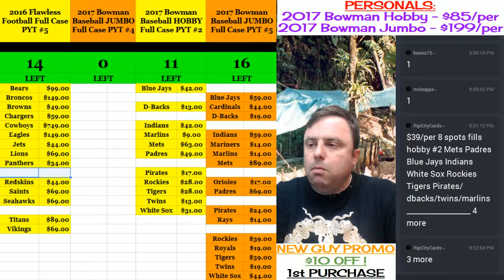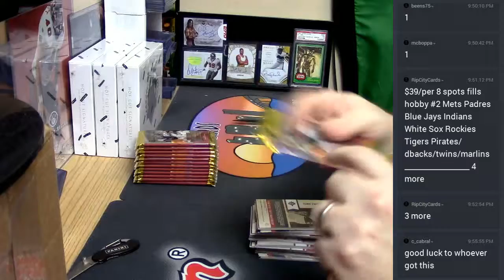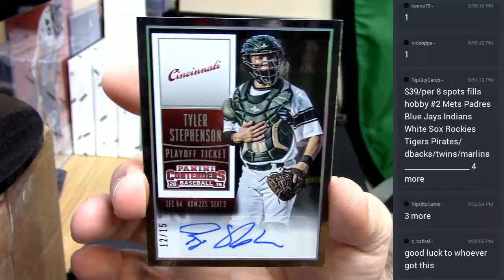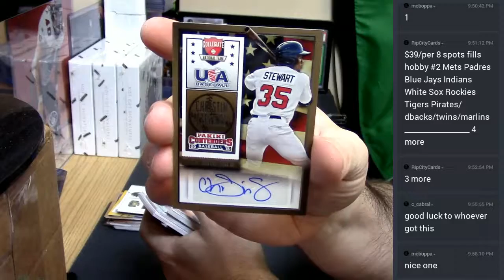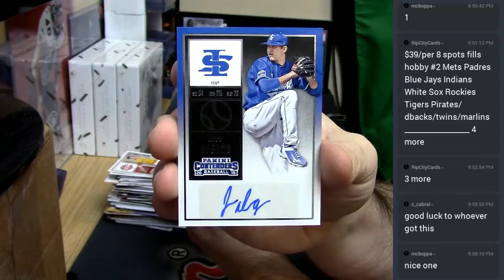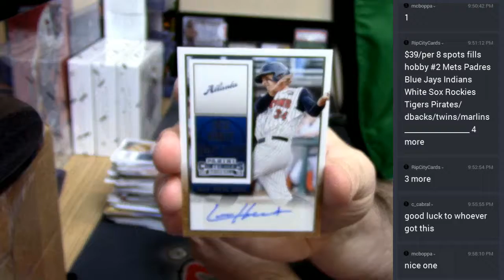2015 Contenders Baseball personal 04272017